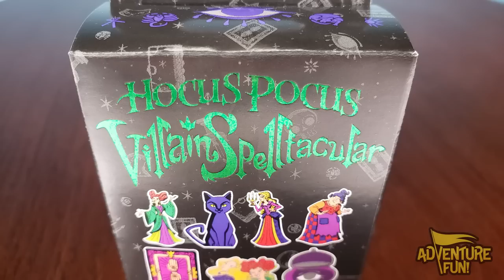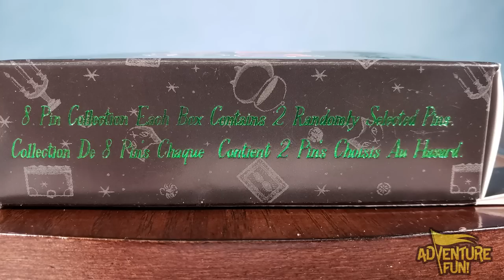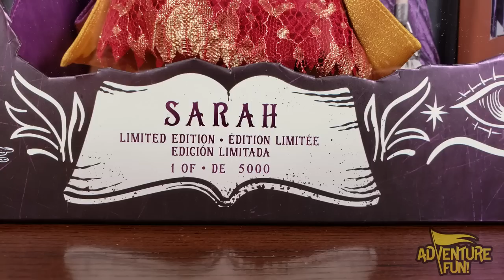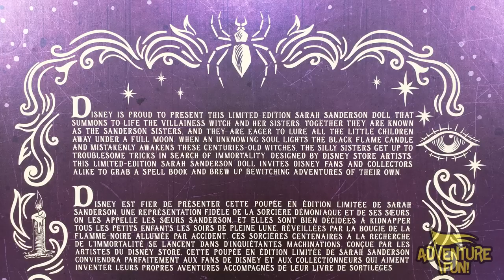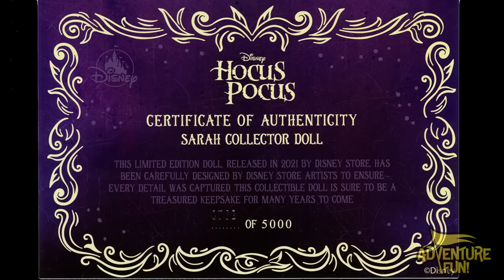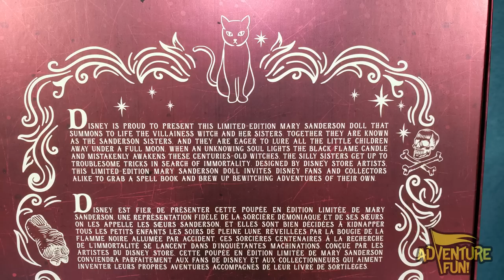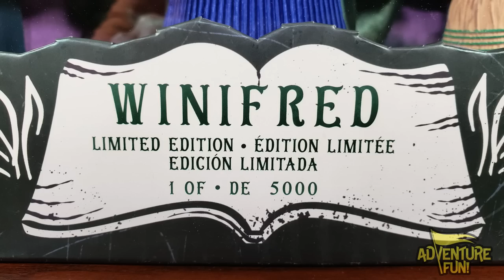HOCUS POCUS Official Movie Trailer Toy Action Figures Collector Toys Halloween Witches AdventureFun!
Hocus Pocus Official Movie Trailer Toy Action Figures Collector Toys Halloween Witches AdventureFun! These Disney Halloween HOCUS POCUS The Sanderson Sisters, Toy Action Figure Witch Dolls, include ultra-rare collectors 1 of 5000: Mary, Winifred and Sarah dolls!  Now with the New HOCUS POCUS 2 movie coming out in 2022 with Bette Midler, Kathy Najimy and Sarah Jessica Parker returning, it will be a real Halloween Disney of a Trick or Treat movie theater Disneyworld Villain Spelltacular! Disney toy collector dream with the black cat Thackery Binx, the withes spell book, the black flame candle, witches’ broom, mop and vacuum and least of which is the rare Hocus Pocus Cauldron from shopdisney.com and so much more in this fun Hocus Pocus movie trailer toy action figures event of The Sanderson Sister, witches, dolls of a Disney spootakular toy reveal by Adventure Fun Dad! Watch this Hocus Pocus 2 movie trailer reveal on this new movie coming out, and if these toys are the actual Official Hocus Pocus 2 toys! Have AdventureFun! watching this family fun Hocus Pocus Sanderson Sisters toy action witch doll figures toys review by Dad!!